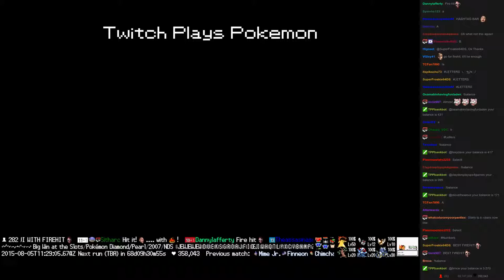Twitch Plays Pokémon Battle Revolution - Match #19581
Match #19581 [Blue: Slakoth, Porygon2, Gardevoir] vs [Red: Ditto, Slaking, Kirlia]